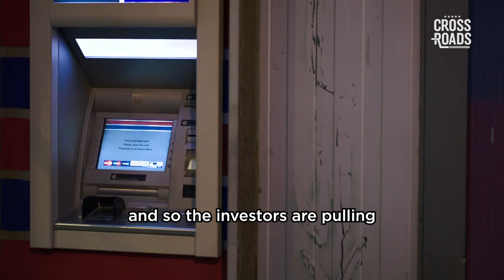Fed Tries to Stop Unfolding Bank Crisis | Trailer | Crossroads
The Federal Reserve and the Biden administration are attempting to stop the unfolding crisis on America’s banks. Despite new measures taken to ensure that depositors are able to get money from troubled banks, upsets in the stock market and problems threatening regional banks suggest the crisis isn’t over.

Meanwhile, Republicans are calling for U.S. military action against the drug cartels, and the Mexican government is threatening to launch an information war against the lawmakers on American soil if they don’t back down.

In this live Q&A with Crossroads host Joshua Philipp, we’ll discuss these stories and others, and answer questions from the audience.